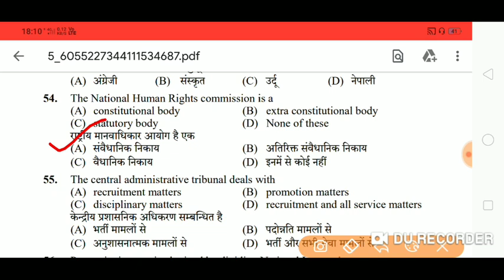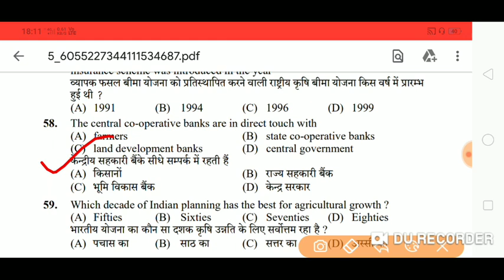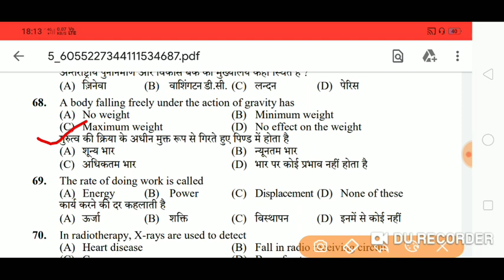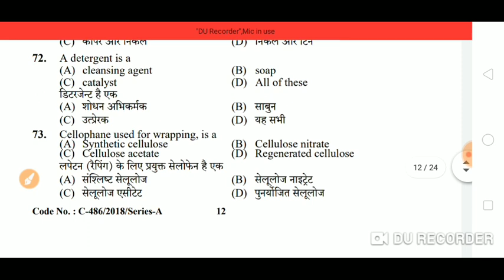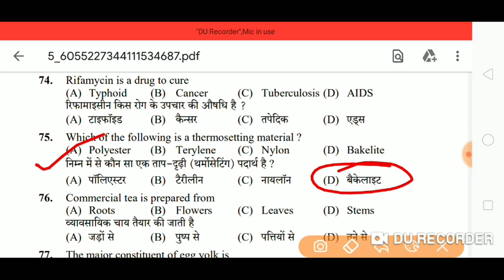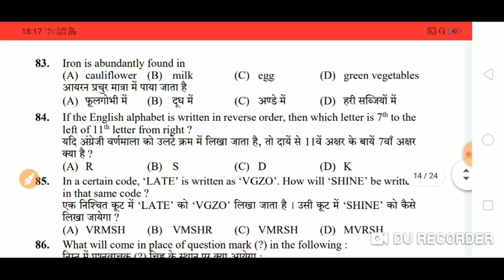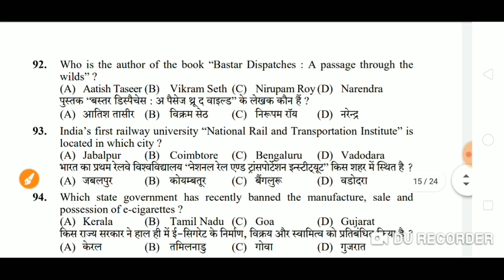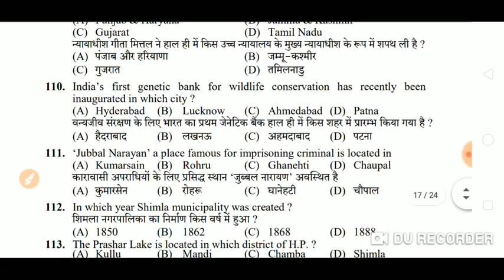HPSSC Labour Inspector Gk Section - 2 | Held in - 2018